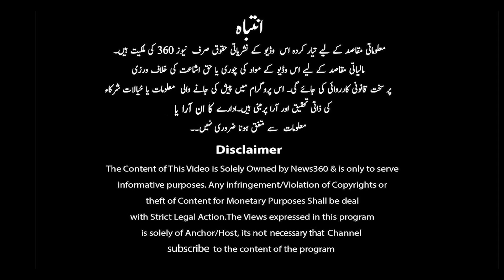Resident Director Sindh Women Foundation Mehnaz Rehman Exclusive interview with Iliyan Alkarim